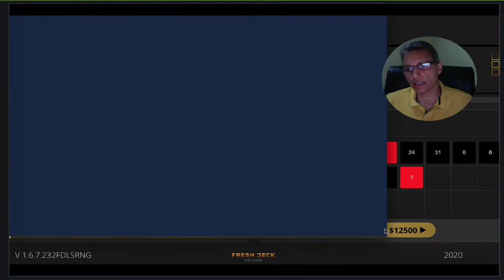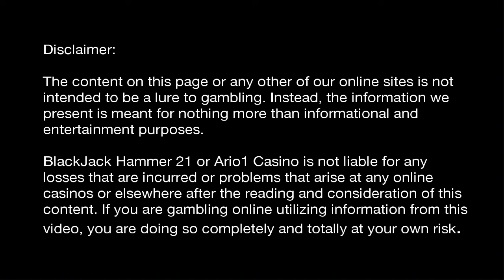Online Roulette Session #2: Constant Technical Online Issues Throughout The Session!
In this second Roulette video session recorded back on April 2nd, 2021, I continue with my bankroll of $267.42 after starting out at $140 my original deposit. As you will see after ten minutes of playing, technical systems start and even takes me out of the room. This has happened to me numerous times and even though other online casinos do have technical issues, it's not as much as this online site.

I actually closed my account at this particular sire not too long after these sessions were recorded. They also gave me issues when I wanted to withdraw which I will discuss at a later time.

The content on this page or any other of our online sites is not intended to be a lure to gambling. Instead, the information we present is meant for nothing more than informational and entertainment purposes.

BlackJack Hammer 21 is not liable for any losses that are incurred or problems that arise at online casinos or elsewhere after the reading and consideration of this pages' content. If you are gambling online utilizing information from this page, you are doing so completely and totally at your own risk.

GAMBLE RESPONSIBLY

Please gamble responsibly. Excessive gambling may result in a negative impact on other areas of your life. Take a break and look at your budget.  Gamble with how much you can manage to lose.